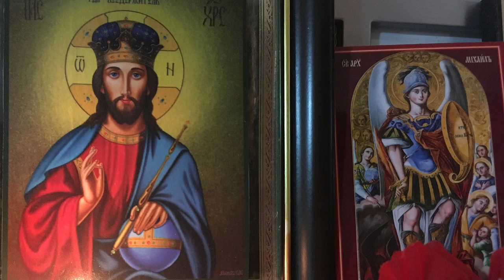Молитва на початок будь-якої доброї справи, посту (українською мовою)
Молитва на початок будь-якої доброї справи🙏
Милосердний Боже, Отче і Господи, дай мені жадати всім серцем тільки того, чого потребує від мене Твоя свята воля. У всякому ділі дай мені силу шукати перш за все виконання святих Твоїх заповідей. Настав мене на Твою праведну путь і навчи у всякій справі не сходити з неї. Створи моє життя таким, щоб я міг робити все з волі Твоєї, дай мені силу виконувати Твої святі заповіді. На всіх стежках життя мого підтримай мої слабкі сили, оборони від лукавої спокуси і благослови на все добре, чисте і святе, щоб і словами уст моїх і всіма ділами життя мого я прославляв святе ім’я Твоє, Бога Великого, для нас, людей, Милосердного Отця, і Сина, і Святого Духа, нині, і повсякчас, і на віки віків. Амінь.

Відео підготовано на основі платної аудіо програми. Якщо Ви бажаєте підтримати цей канал і проект «молитви українською мовою», картка для добровільних пожертв:
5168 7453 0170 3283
(Приват банк) Хмара Ю.
З поміткою «благодійний внесок»